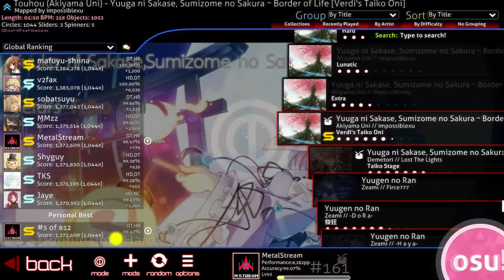[osu!/Taiko] 幽雅に咲かせ、墨染の桜 ~ Border of Life [Verdi's Taiko Oni] + HR, DT (99.47% / #5 / 348pp)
Player : MetalStream

Stars : 6.24

Artist : Akiyama Uni
Mapper : Verdisphena

Another HR, DT score :D